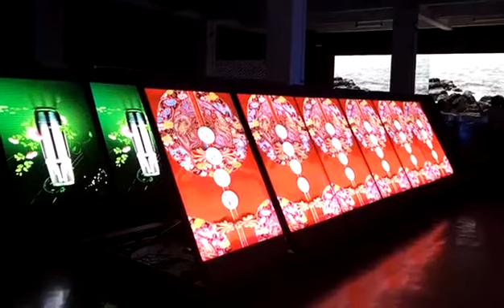Hydraulic Arm Design LED Display P5